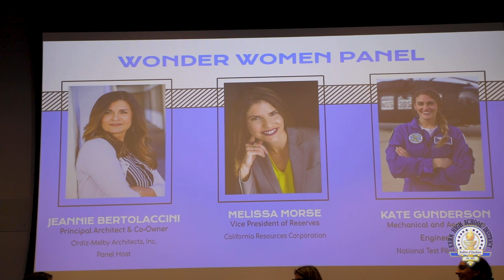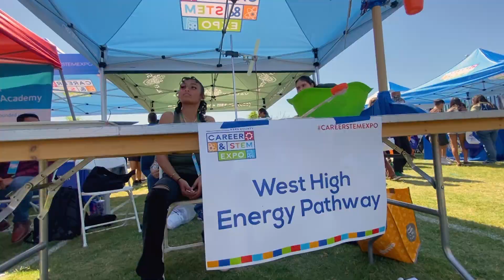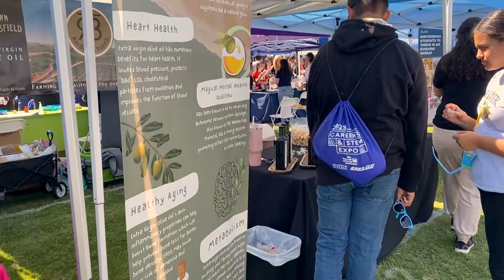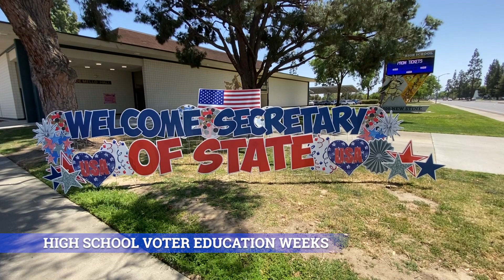KHSD Weekly Wrap-Up for May 5, 2023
In the latest KHSD Weekly Wrap-Up, students explore career pathways and STEM fields at the Kern County Career and STEM Expo. The California Secretary of State visits schools during High School Voter Education Weeks. Plus, we celebrate Alternative Education awardees and our school lunch heroes.